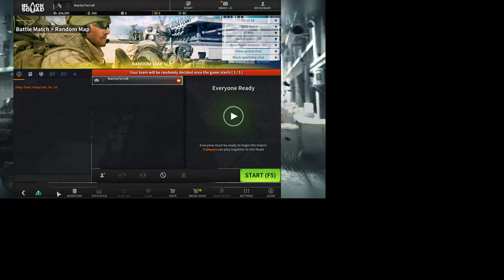Black Squad #36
sory za tak zmiejszony ekran  , przepraszam